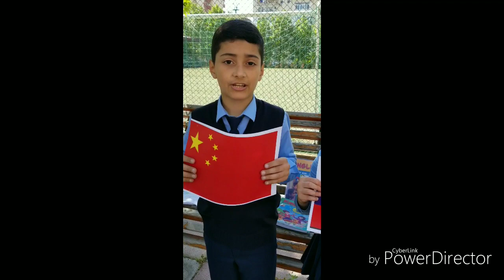3d students lyceum named after Haydar Aliyev